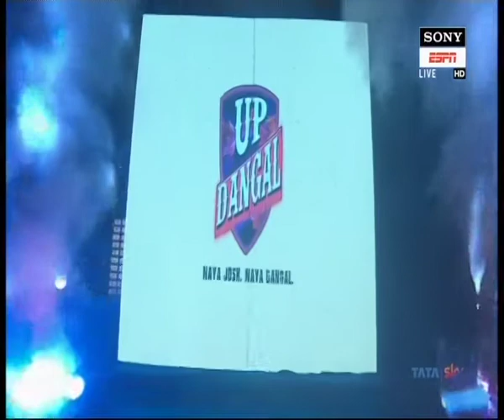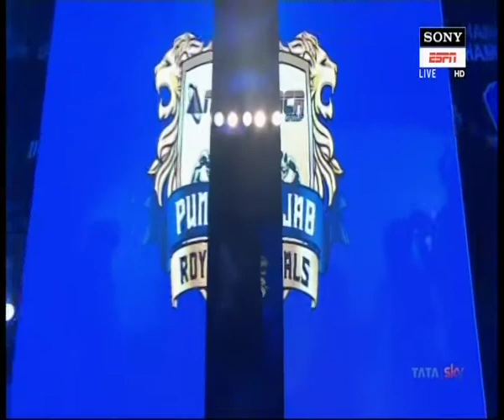PWL 3 Day 3: Koumba Selene Fanta Larroque Vs Zsanett Nemeth at Pro Wrestling league 2018 |Full Match